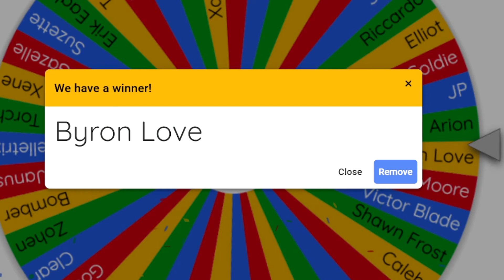SONO SPACCIATO ma... SONO TROPPO FORTE su INAZUMA ELEVEN 💪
10 livelli in meno del mio avversario! SONO SPACCIATO ma... SONO TROPPO FORTE su INAZUMA ELEVEN